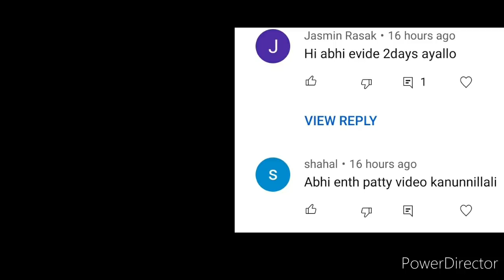വീഡിയോ അപ്‌ലോഡ് ചെയ്യാതിരുന്നത് ?! എന്റെ റിലേ പോയ ഓരോ കോപ്രാട്ടികളികൾ